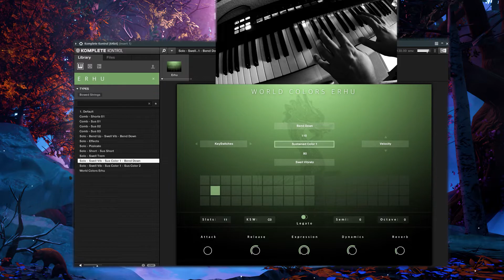WORLD COLORS ERHU - REVIEW [Native Instruments + FL STUDIO] | 2022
Created for Kontakt 6, Erhu features a simple yet intuitive interface. Our advanced scripting techniques provide a clean and elegant way to control the sounds of this textural-based instrument.

SYSTEM REQUIREMENTS
6 GB RAM (Recommended for large KONTAKT Instruments)
COLORS SERIES.